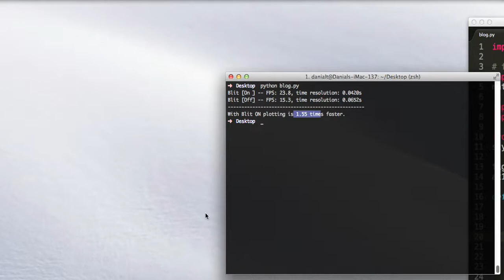Matplotlib refresh rate with and without Blit